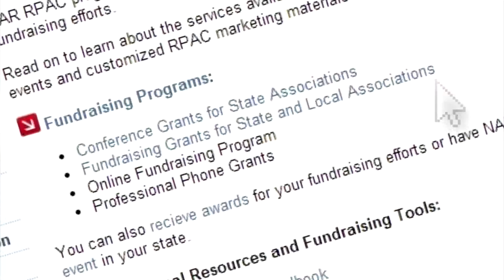KAAR RPAC event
Audio: This year we held an invitation only, exclusive fundraising event for RPAC major investors. It was a huge success and we exceeded our fundraising goal, due in large part to the RPAC fundraising grant we received from NAR. NAR also gave us fundraising materials and they sent  us  a  guest  speaker, too. So... For your next RPAC fundraising event, apply for a grant!
1.)    Apply early -- it's short, simple, and all online
2.)    view past grant winners to see what else has been successful,
4.)    and make it fun!
Go to REALTORActionCenter.com where you'll find the grant application and everything you need to have a great RPAC event, too.